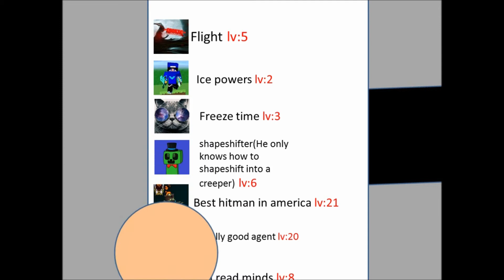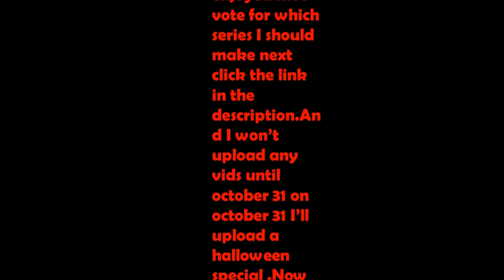Spider-man Ep 10 Green goblin vs spider-man (END)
Last episode guys and click here to vote which series I should make next